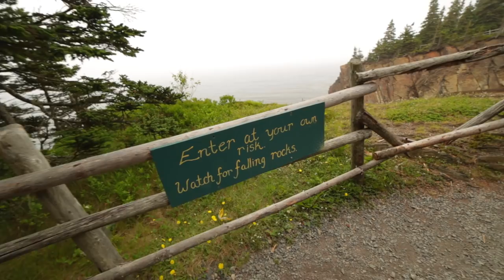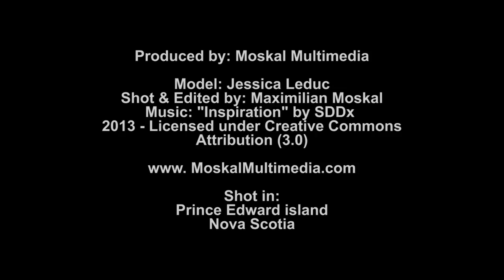Nova Scotia & PEI | Top Places you MUST Visit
The Canadian Maritimes are the definition of natural beauty. Showcasing red sand beaches, cascading waterfalls, golden sand dunes, and spectacular mountainous terrain are only a sneak peak of endless visual nirvana. A region rich with alluring locations make the Maritimes a tourist hot spot. Millions of sightseers embark on their adventures to explore some of the finest natural visuals in the world. This is our paradise.

Locations: Cavendish Prince Edward Island, Thunder Cove Prince Edward Island, Cabot Trail Cape Breton Nova Scotia, Black Brook Beach Cape Breton, The Oven's Natural Park Lunenburg, Lakies Head Nova Scotia, Skyline Trail Cape Breton, Peggy's Cove Nova Scotia

The Destination Travel HD series is designed to take viewers through the world's most beautiful spots.

"Inspiration"
by SDDx

Attribution (3.0)

A breif history of Cape Breton:

Cape Breton Island is part of the province of Nova Scotia, Canada. The 10,311 km2 (3,981 sq mi) island accounts for 18.7% of the total area of Nova Scotia. Although physically separated from the Nova Scotia peninsula by the Strait of Canso, it is artificially connected to mainland Nova Scotia by the 1,385 m (4,544 ft) long rock-fill Canso Causeway. The island is located east-northeast of the mainland with its northern and western coasts fronting on the Gulf of Saint Lawrence; its western coast also forming the eastern limits of the Northumberland Strait. The eastern and southern coasts front the Atlantic Ocean; its eastern coast also forming the western limits of the Cabot Strait. Its landmass slopes upward from south to north, culminating in the highlands of its northern cape. One of the world's larger salt water lakes, Bras d'Or ("Arm of Gold" in French), dominates the centre of the island.

The island is divided into four of Nova Scotia's eighteen counties: Cape Breton, Inverness, Richmond, and Victoria. Their total population at the 2011 census numbered 135,974 "Cape Bretoners"; this is approximately 15% of the provincial population.[2] Cape Breton Island has experienced a decline in population of approximately 4.4% since the previous census in 2006. Approximately 75% of the island's population is located in the Cape Breton Regional Municipality (CBRM) which includes all of Cape Breton County and is often referred to as Industrial Cape Breton, given the history of coal mining and steel manufacturing in this area, which was Nova Scotia's industrial heartland throughout the 20th Century.

The island contains five reserves of the Mi'kmaq Nation, these being: Eskasoni, Membertou, Wagmatcook, Waycobah, and Potlotek/Chapel Island. Eskasoni is the largest in both population and land area.